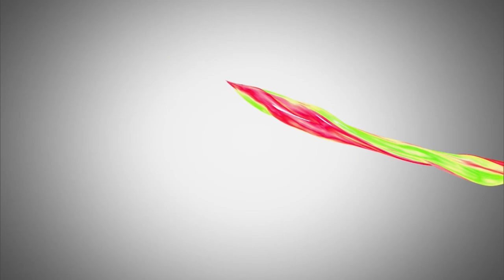【公式】ハイライト：サンフレッチェ広島レジーナ vs アルビレックス新潟レディース【Yogibo WEリーグ 第7節 2023.3.21】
【Yogibo WEリーグ 第7節 ハイライト動画】

0:00 0-0 試合開始
0:11 0-1 前半6分 上尾野辺めぐみ(新潟L)
1:36 1-1 後半18分 大内梨央(S広島R)
2:15 2-1 後半45+2分 谷口木乃実(S広島R)

2023年3月21日（火・祝）14時キックオフ
会場：広島広域公園第一球技場

「DAZN」で全試合生中継！